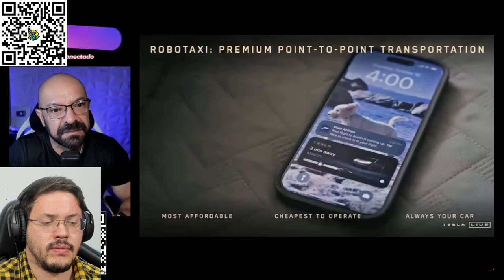O FUTURO CHEGOU: As NOVAS INVENÇÕES de ELON MUSK | Enzuh Reacts